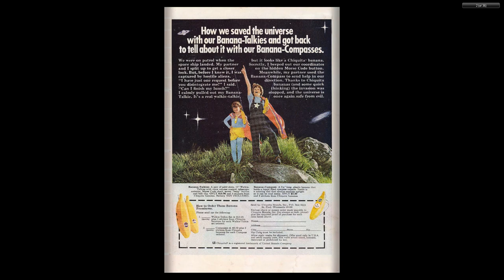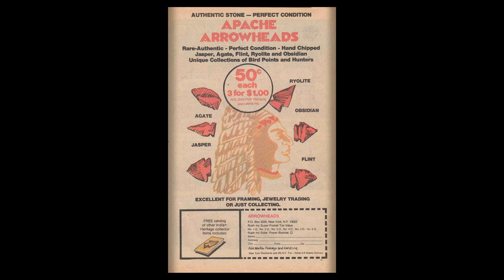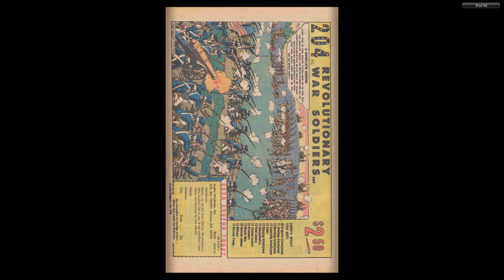Yosemite Sam and Bugs Bunny #63